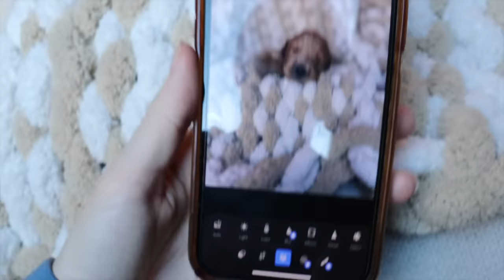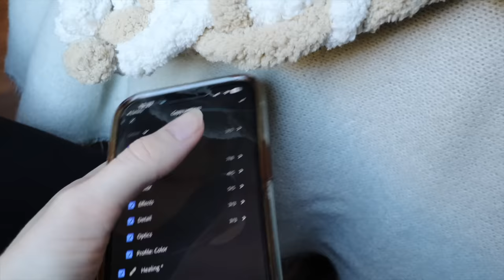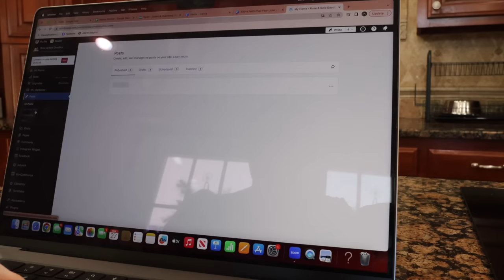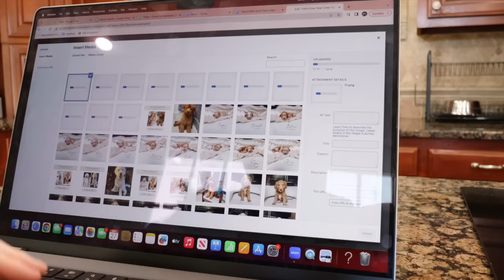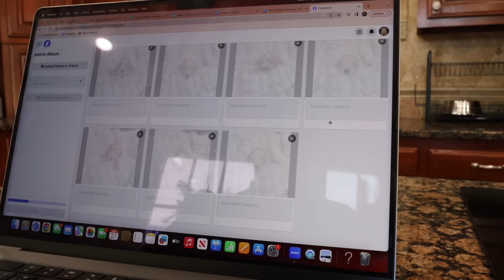MORNING IN MY LIFE AS A GOLDENDOODLE BREEDER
Hey Doods! Come along with me as a busy morning in my life as a goldendoodle breeder! I love you doods so much!

The Good Pup now Pupwell code "ROSEANDREID" for a free apron with any grooming kit!